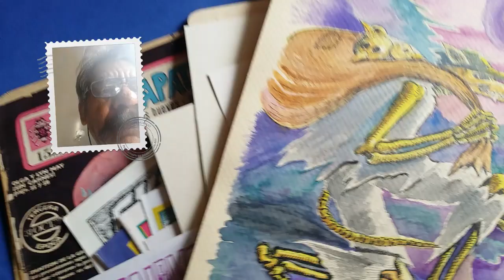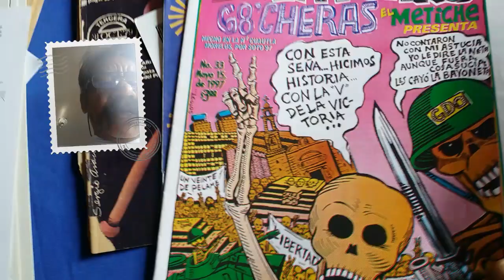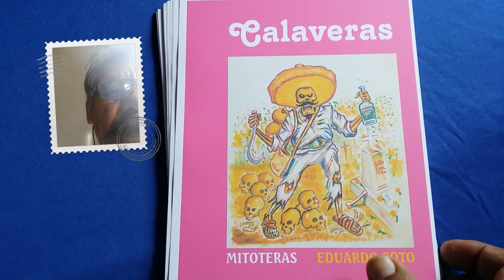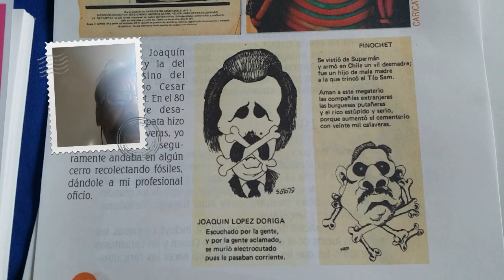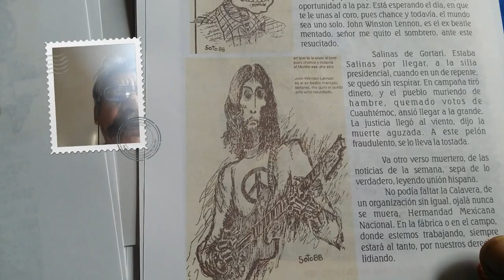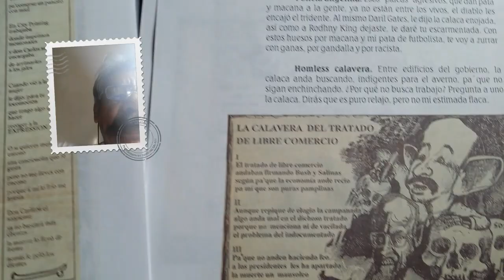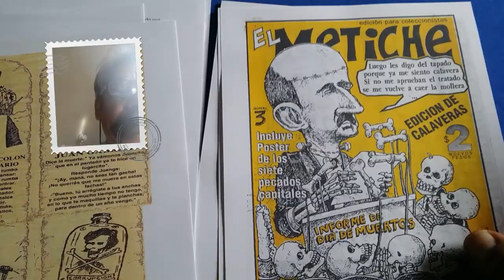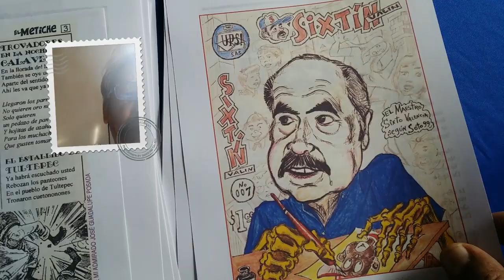CALAVERAS VERSOS y CARICATURAS DE Eduardo SOTO METICHE LIBRO editorial mucahi metiche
NUEVO LIBRO CALAVERAS VERSOS CARICATURAS DE SOTO EDITORIAL MUCAHI METICHE EDUARDO SOTO  caricaturista reúne mas de cuarenta años de realizar versos y dibujos de calaveras, la mayoría de ellas publicadas en la revista El Metiche, pero también en las revistas Insurgencia Popular del Partido Mexicano de los Trabajadores (PMT),   la revista de humor La Garrapata, Union Hispana Y Expression (estas de Santa Ana, Ca USA) y varios periódicos del estado de Morelos. Libro artesanal, pidalos a o al tel . caricatura, politica, revista el metiche, museo de la caricatura y la historieta, soto caricaturas, dibujos, animacion, video carton, cartoon